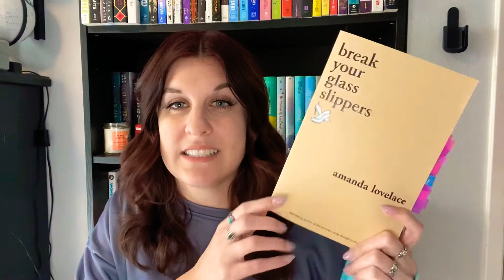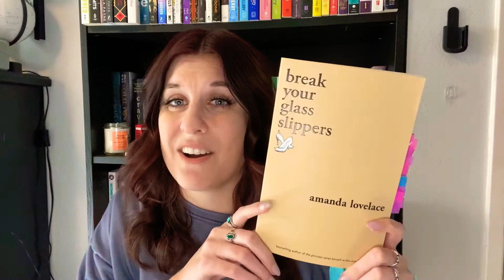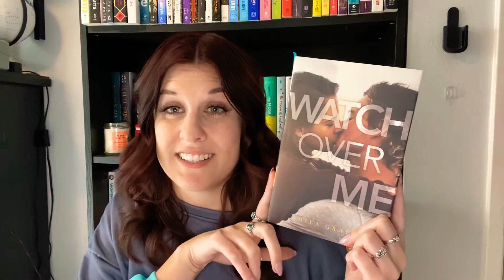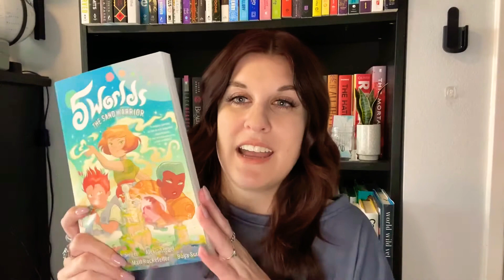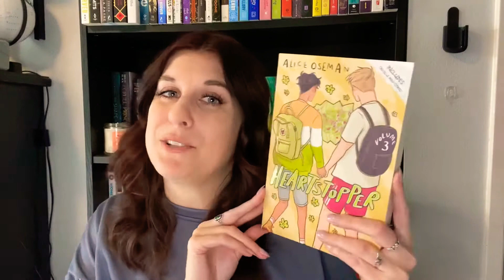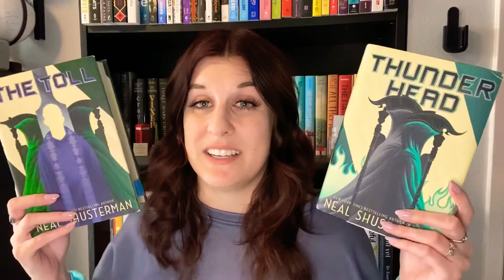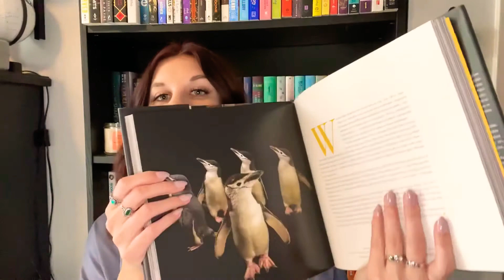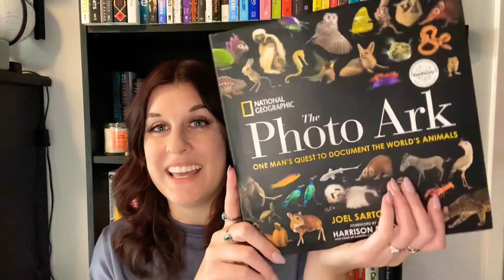Favorite Books of 2020!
Hi All! Now that 2020 is behind us let’s talk about my favorite books of the year!